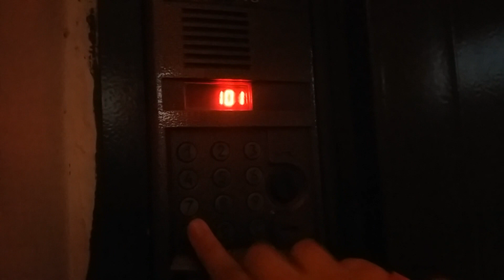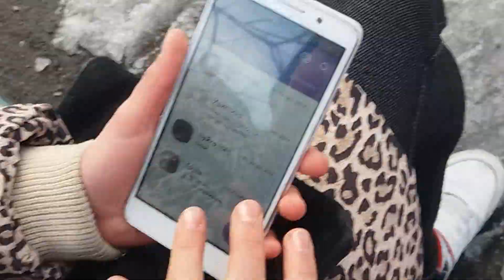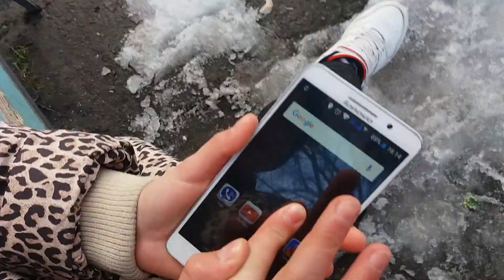Очікування VS Реальність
Ми там фотографії  і різні записи кідаємо.
Ми там викладаємо фоточки))